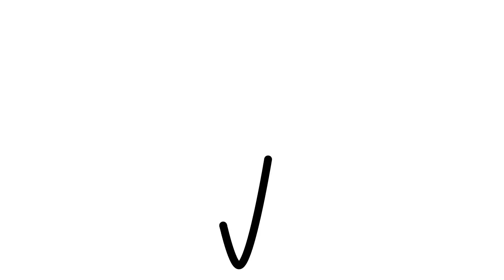Livre De Coloriage De Crème Glacée 4 Pour Peinture De Vitesse Des Enfants